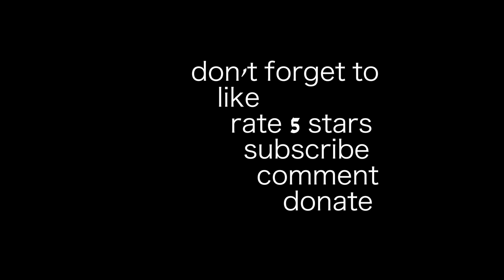I DID WHAT TO MY WHAT!? - SteveWearsVlogs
After a short hiatus, I'm back with my vlogs and they suck even more than ever!

Friends used:
Chase - @mac.dady
Charlie - @3charlie3henson3
Dennis - @dennisland182
John - @john_kershman
Rosie - @rosiehmeyer
Nick - @nmorrison23
Jaclyn - @jaclyn.roemer
Ana - @anasauerwein
"Those Guys" - @kellan_holland @sasonmmith